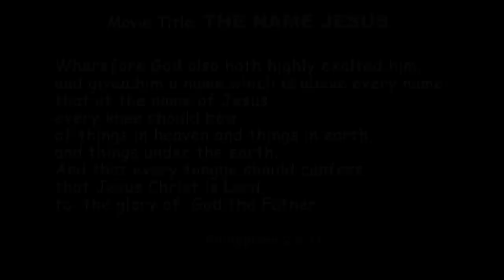THE NAME JESUS (Amplifiers TV - Episode 21)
Native doctor did the unimaginable. Watch till the end.